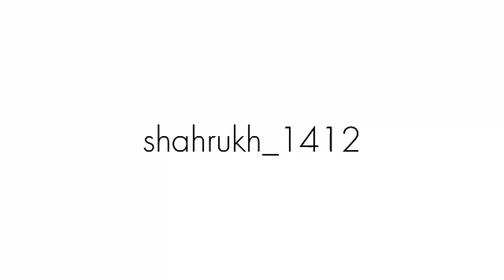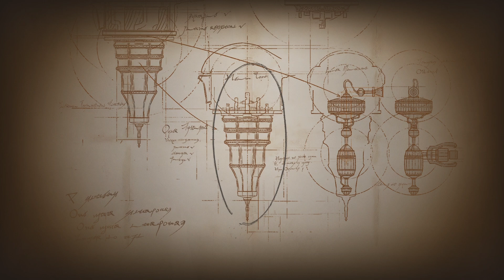Wir bauen ein Schiff?! | FINAL FANTASY XVI #45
Let's Play Final Fantasy XVI